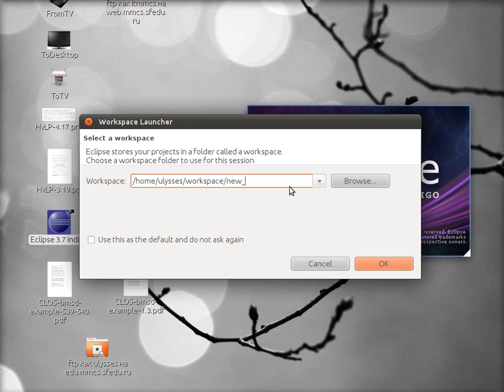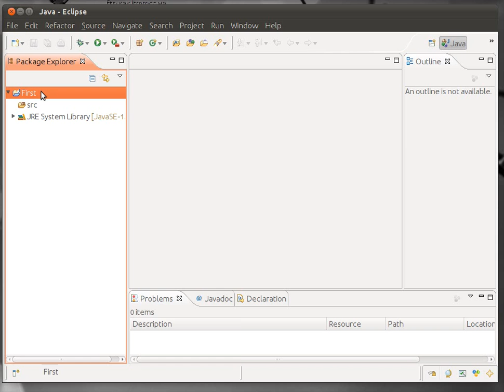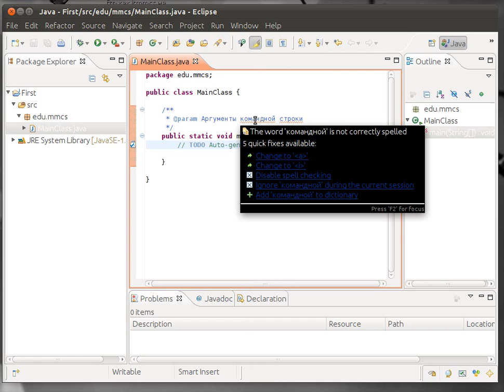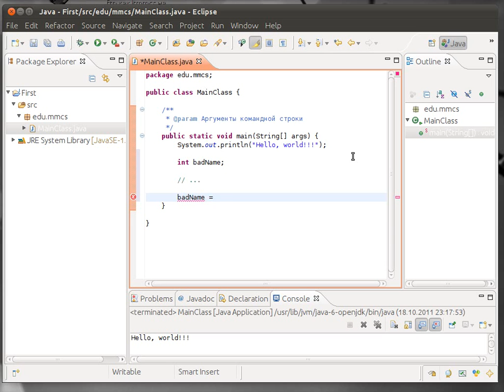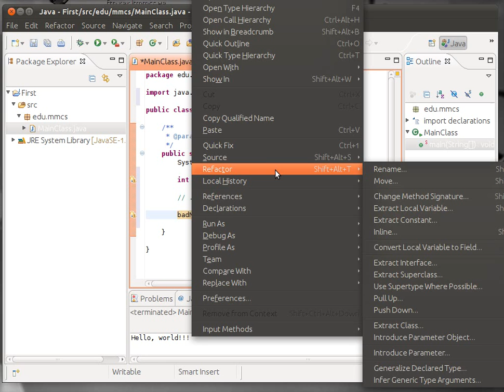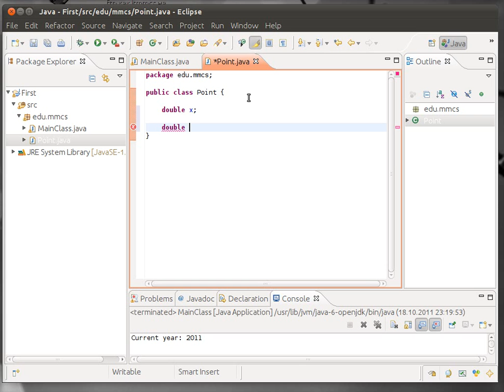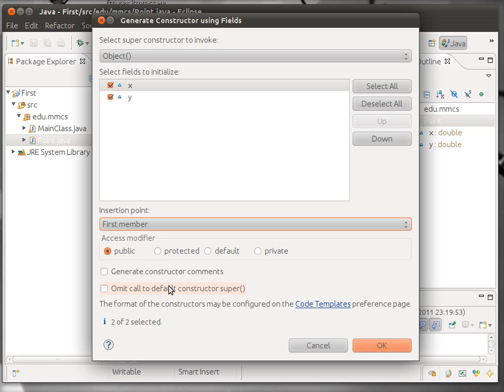Eclipse IDE: первые шаги